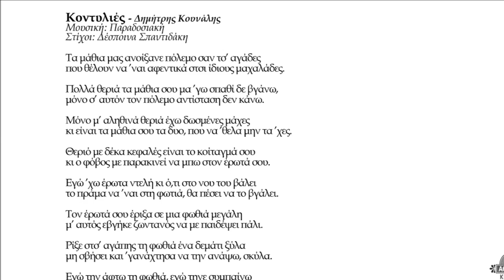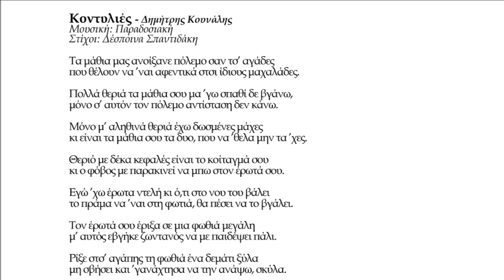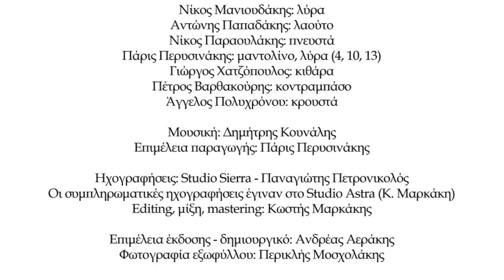ΚΟΝΤΥΛΙΕΣ - ΔΗΜΗΤΡΗΣ ΚΟΥΝΑΛΗΣ | Official Audio Release © 2019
Κοντυλιές - Δημήτρης Κουνάλης
Μουσική: Παραδοσιακή

Τα μάθια μας ανοίξανε πόλεμο σαν τσ’ αγάδες
που θέλουν να ’ναι αφεντικά στσι ίδιους μαχαλάδες.

Πολλά θεριά τα μάθια σου μα ’γω σπαθί δε βγάνω,
μόνο σ’ αυτόν τον πόλεμο αντίσταση δεν κάνω.

Μόνο μ’ αληθινά θεριά έχω δωσμένες μάχες
κι είναι τα μάθια σου τα δυο, που να ’θελα μην τα ’χες.

Θεριό με δέκα κεφαλές είναι το κοίταγμά σου
κι ο φόβος με παρακινεί να μπω στον έρωτά σου.

Εγώ ’χω έρωτα ντελή κι ό,τι στο νου του βάλει
το πράμα να ’ναι στη φωτιά, θα πέσει να το βγάλει.

Τον έρωτά σου έριξα σε μια φωθιά μεγάλη
μ’ αυτός εβγήκε ζωντανός να με παιδέψει πάλι.

Ρίξε στσ’ αγάπης τη φωθιά ένα δεμάτι ξύλα
μη σβήσει και ’γανάχτησα να την ανάψω, σκύλα.

Εγώ την άφτω τη φωθιά, εγώ τηνε συμπαίνω
κι εγώ για το χατήρι σου στη μέση-μέση μπαίνω.

ΠΕΡΙΕΧΟΜΕΝΑ:
1. Ένα φεγγάρι 4.30
Στίχοι: Γιώργης Καλομοίρης (Κούβος), Αριστείδης Χαιρέτης (Γιαλάφτης)
2. Ο κρίνος 4.08
Μουσική: Δημήτρης Κουνάλης
Στίχοι: Κώστας Μανουράς (Προσφύρης)
3. Σ’ αυτό τον κόσμο 5.28
Μουσική: Δημήτρης Κουνάλης
Στίχοι: Δέσποινα Σπαντιδάκη
4. Βροντή 4.55
Μουσική: Δημήτρης Κουνάλης
Στίχοι: Γιώργης Καράτζης
5. Σ’ ενούς δεντρού τον ασκιανό 4.47
Μουσική: Δημήτρης Κουνάλης
Στίχοι: Γιώργης Σταυρακάκης (Μιχαλόμπας)
6. Ερωντοπούλα 4.19
Μουσική: Δημήτρης Κουνάλης
Στίχοι: Δέσποινα Σπαντιδάκη
7. Κοντυλιές 4.45
Μουσική: Παραδοσιακή
Στίχοι: Δέσποινα Σπαντιδάκη
8. Τσ’ αγάπης αγγελούδι 3.40
Μουσική: Δημήτρης Κουνάλης
9. Πολεμιστές 4.19
Μουσική: Δημήτρης Κουνάλης
Στίχοι: Βουϊδάσκης Χαραλάμπης, Δέσποινα Σπαντιδάκη
10. Ονείρου δρόμοι 4.31
Μουσική: Δημήτρης Κουνάλης
Στίχοι: Δέσποινα Σπαντιδάκη
11. Αθιβολή 3.00
Μουσική: Δημήτρης Κουνάλης
Στίχοι: Γιάννης Αεράκης (Πολογιάννης)
12. Έβγα καρδιά μου 3.21
Μουσική: Δημήτρης Κουνάλης
Στίχοι: Γιώργης Καράτζης
13. Αντρογεννήτρα 3.06
Μουσική: Δημήτρης Κουνάλης

Παίζουν:

Νίκος Μανιουδάκης: λύρα
Αντώνης Παπαδάκης: λαούτο
Νίκος Παραουλάκης: πνευστά
Πάρις Περυσινάκης: μαντολίνο, λύρα (4, 10, 13)
Γιώργος Χατζόπουλος: κιθάρα
Πέτρος Βαρθακούρης: κοντραμπάσο
Άγγελος Πολυχρόνου: κρουστά

Μουσική: Δημήτρης Κουνάλης
Επιμέλεια παραγωγής: Πάρις Περυσινάκης

Ηχογραφήσεις: Studio Sierra - Παναγιώτης Πετρονικολός